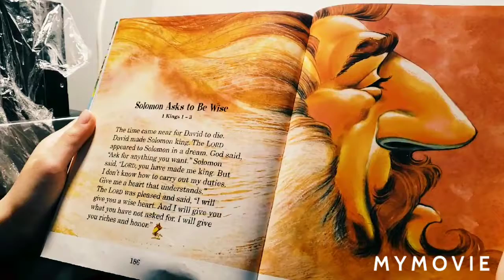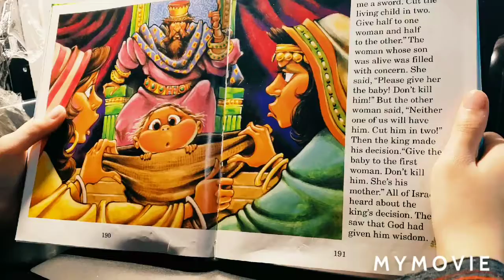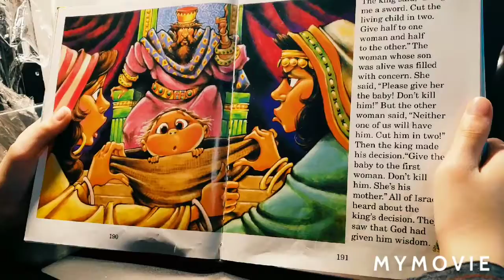Gabriel's Bible Story time: D38 Solomon asks to be wise, Solomon judges wisely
Book: Read with me Bible NIRV Bible Storybook
           Zonderkids